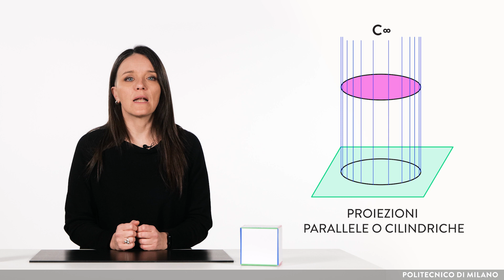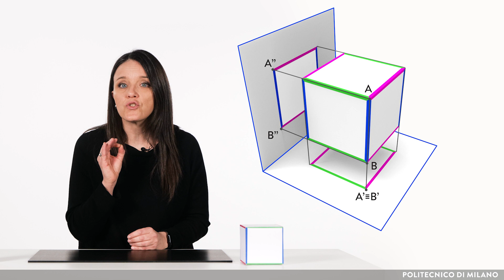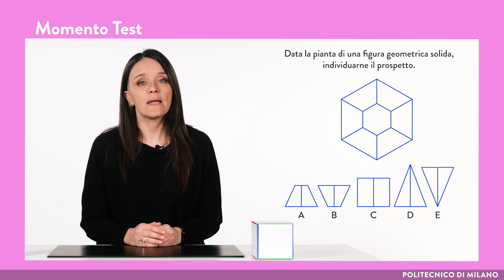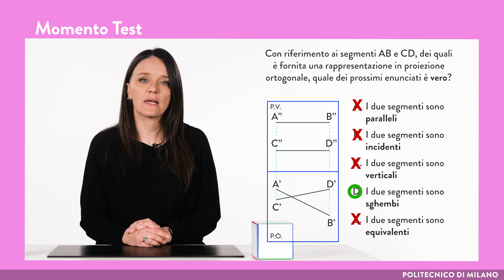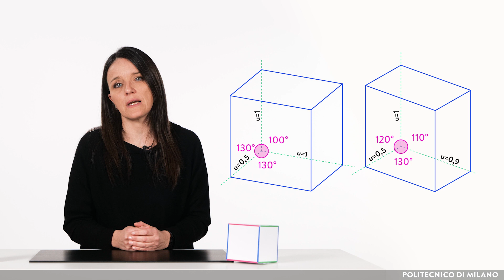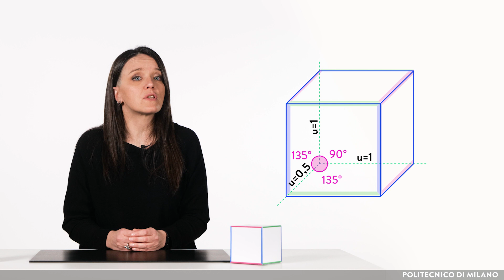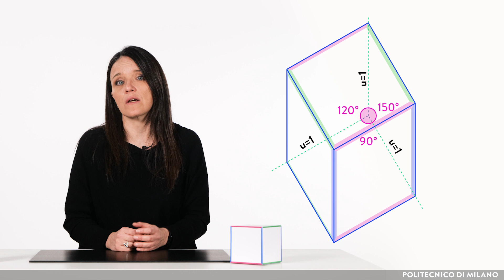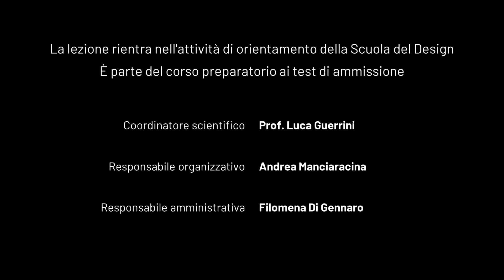Le proiezioni parallele (Flora Gaetani)